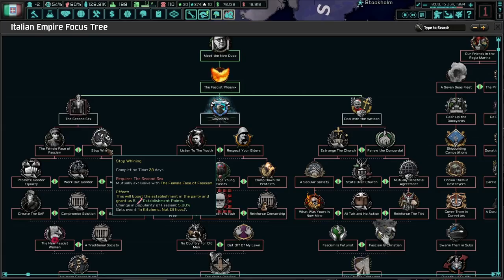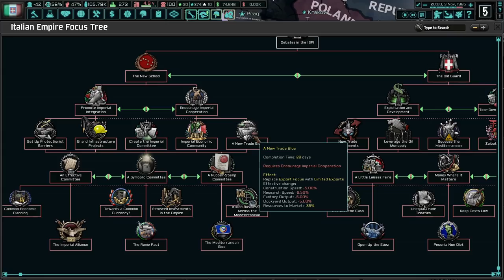Meet The New Duce! Hoi4 TNO: Last Days Of Europe, Italy (Scorza/Fascist) #3